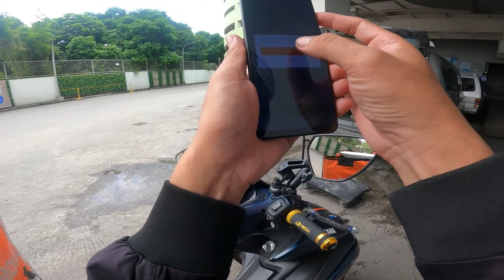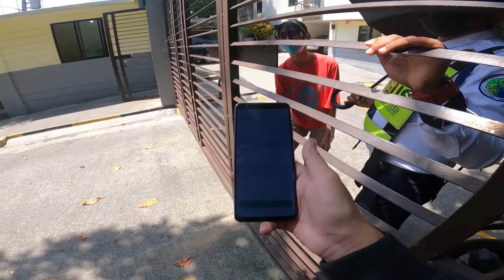Seaman Nag Part Timer kay Lalamove Magkano ang kinita?|Buhay Delivery Rider with Lalabag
Sinubukan ko ang Buhay ng isang Delivery rider at dito ko naranasan na hindi madali ang buhay ng isang Delivery rider. Sa araw araw laging may mga accidenteng naka abang, bilad sa init, traffic, mahal ng gas, mababang rate, madalang ang booking at dagdag pa ang minsan makasagupa ka ng masusungit na customer. Shout out na lang sa mga mangilan ngilang customer na nakaka intindi sa pagod at effort ng mga delivery rider na madeliver ang mga parcel maulan man o umaraw. At salute sa mga Delivery Rider natin Mapa LALAMOVE, BORZO,TOKTOK,GRAB at marami pang iba.